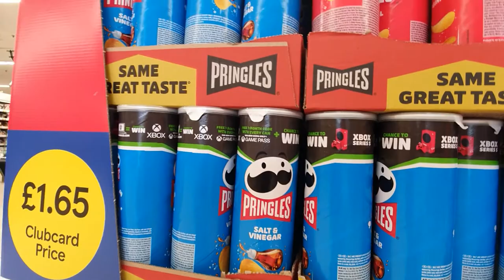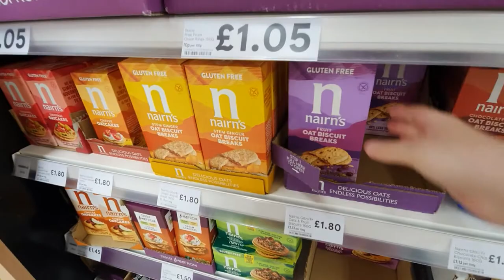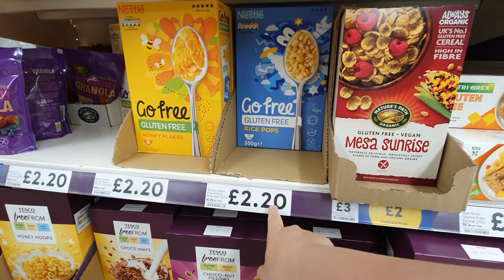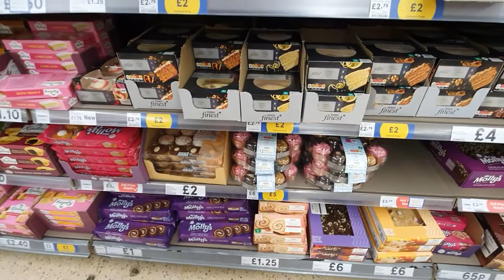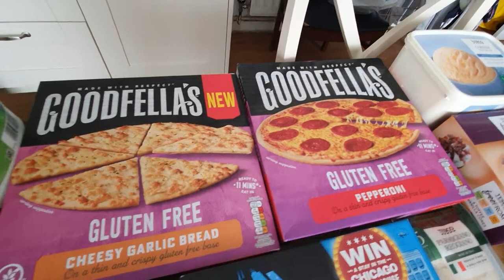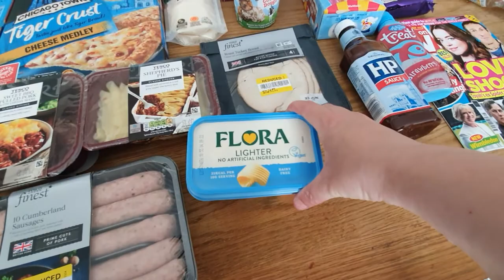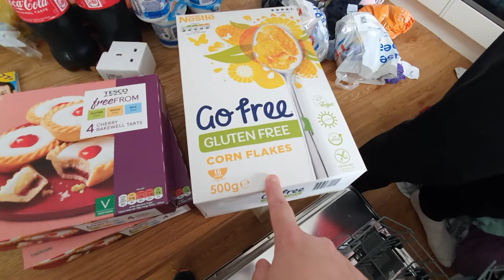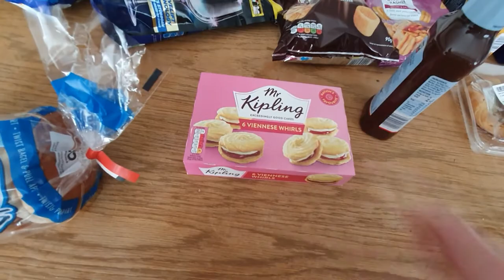come shop at tesco with me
a shop  around our local tesco showing some of the clubcard offers and a haul of what we brought.